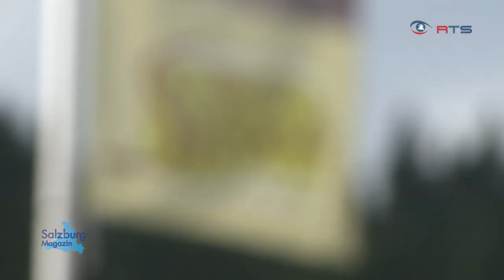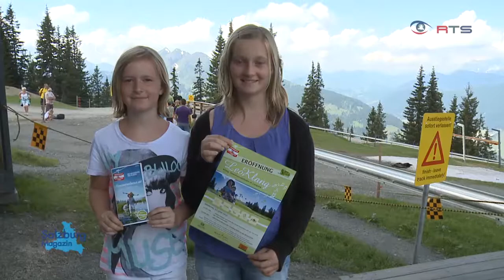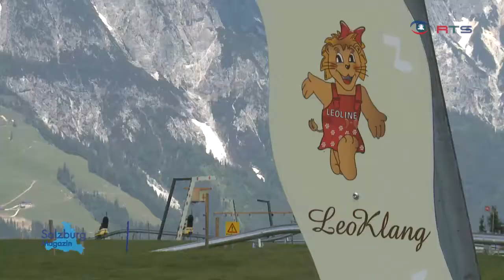Eröffnung Sommerrodelbahn LeoKlang